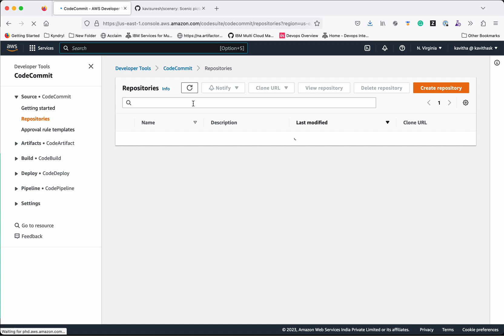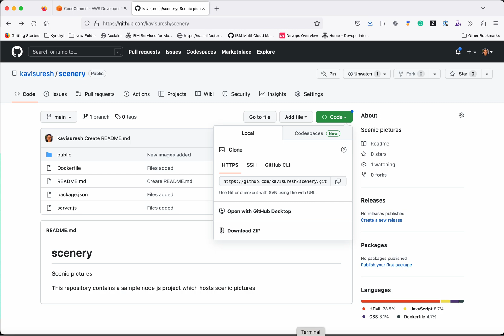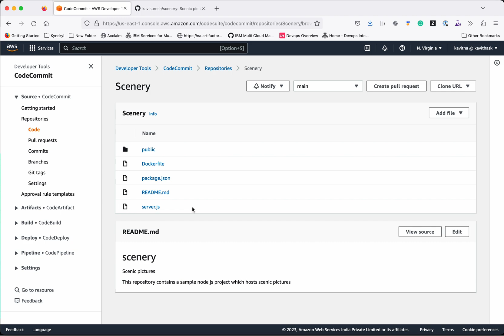Migrating Git repository to AWS CodeCommit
This video demonstrates how following 3 simple steps users can migrate their Git repository to AWS Code Commit